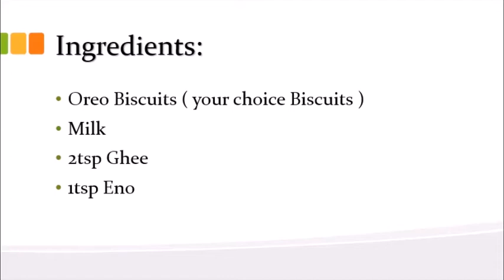Cupcakes Recipe 🧁🧁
Shooted by: Shrey Patel (My Son)
Edited By Shubh Dhaduk (My Son)

Ingredients:
Milk,
Eno,
Ghee,
Oreo Biscuits

In First: Come With Me
In Recipe: 108 - Chris Burrink - Confidence (Together)